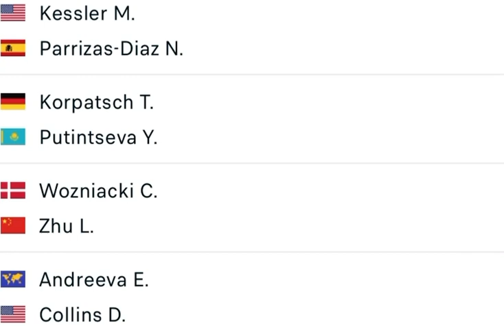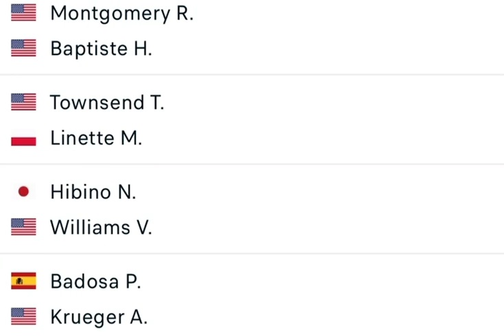Indian Wells Tennis Predictions WTA 1000 🏆